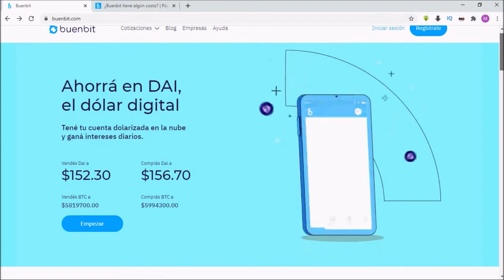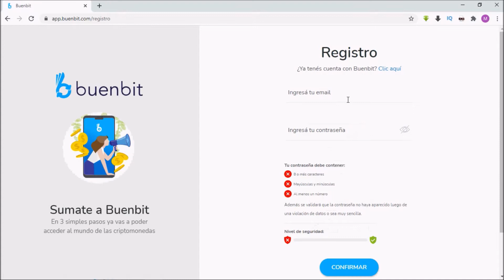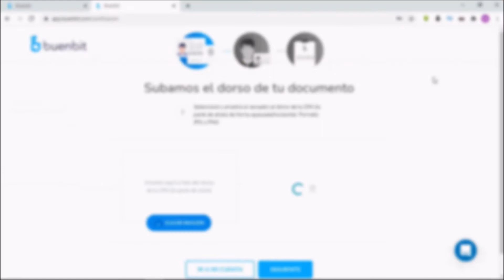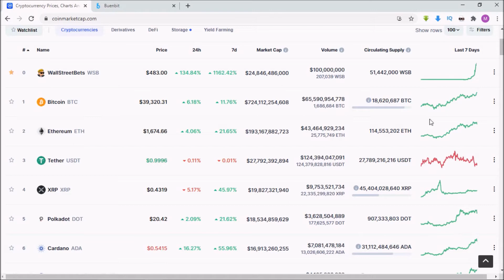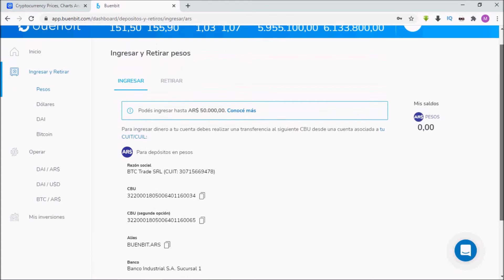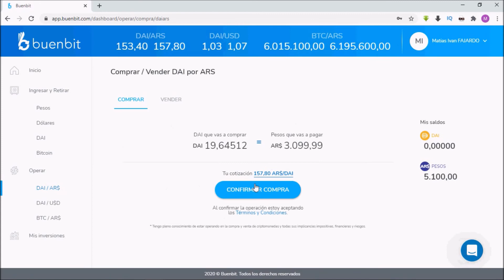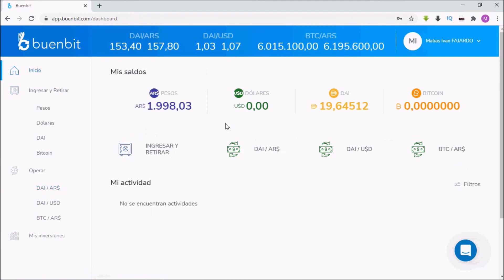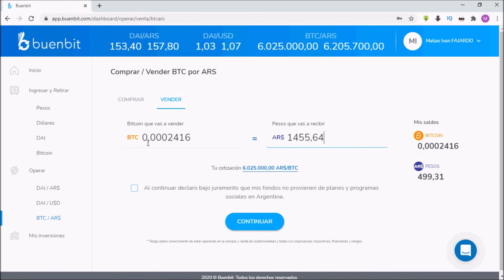✅Curso de Criptomonedas N°3: Compra de Bitcoin y DAI- Mechatronics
En este curso de muestro donde comprar tus primeros Bitcoins y DAI desde Argentina de manera Facil.

Si cargas el siguiente código en Buenbit recibis 30 DAI gratis: GDPPPE8